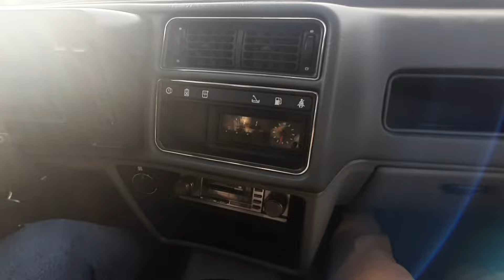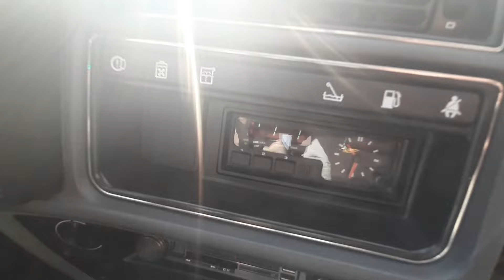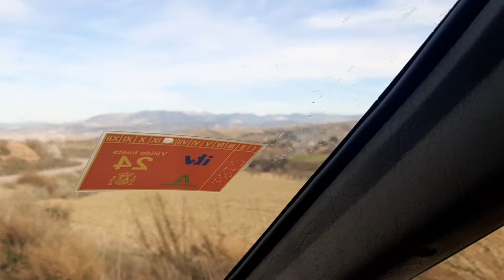88- Ford Sierra 1982; diseño moderno sobre una mecánica conservadora.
Cuando Ford Europa decidió unificar sus marcas, y hacer un modelo global.